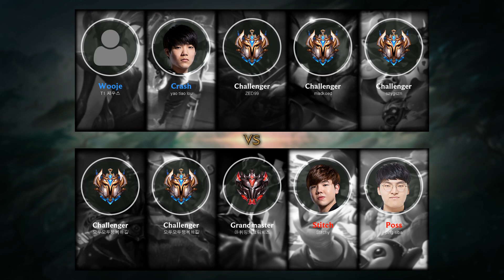Alistar Support vs Bard - KR Challenger Patch 10.13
Alistar Support played by szygszn, KRChallenger 1009 LP

- Skin: Moo Cow Alistar
- Primary Rune: Aftershock

Timeline:
00:00 Match participant & Ban Pick
00:15 Runes & Abilities description
01:26 Gameplay
05:17 Team FIGHT
05:53 Gameplay
12:25 Team FIGHT
13:01 Gameplay
15:06 Team FIGHT
15:54 Gameplay
16:31 Team FIGHT
17:13 Gameplay
18:04 Team FIGHT
19:01 Gameplay
20:32 Team FIGHT
21:24 Gameplay
22:59 Team FIGHT
23:35 Gameplay
24:46 Team FIGHT
25:35 Gameplay
28:09 Team FIGHT
28:57 Gameplay
30:28 Team FIGHT
31:19 End credit (Damage dealt and Item & Abilities order)